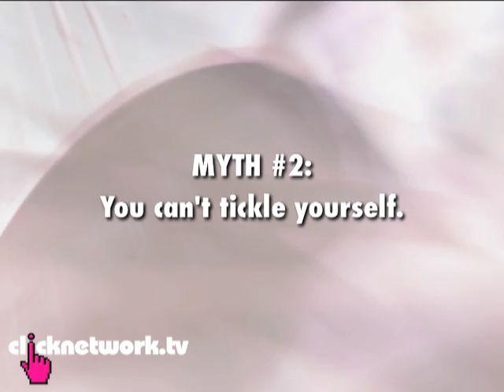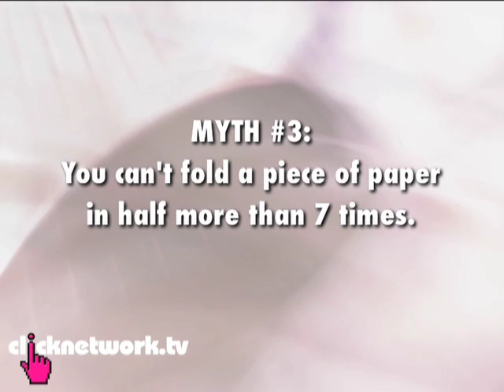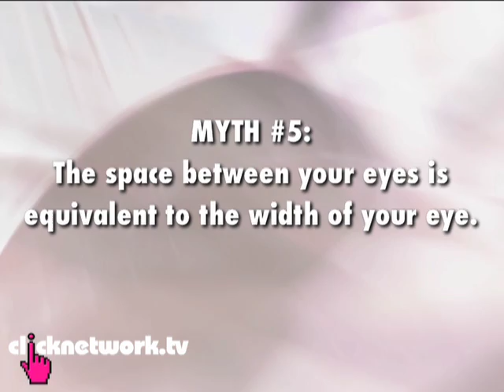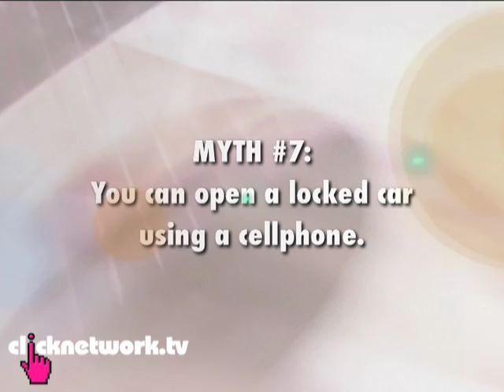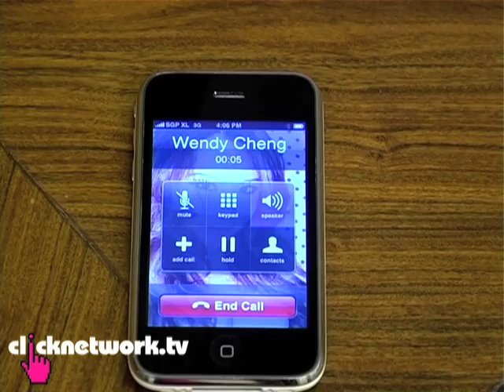Mythbusting - Xiaxue's Guide To Life: EP50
Is it true that you can't sneeze with your eyes open? Or that you can open a locked car using a cellphone? Xiaxue investigates a bunch of myths to see if they're true or false.